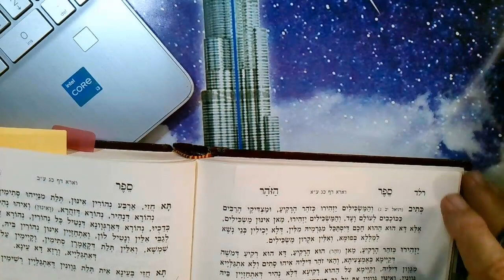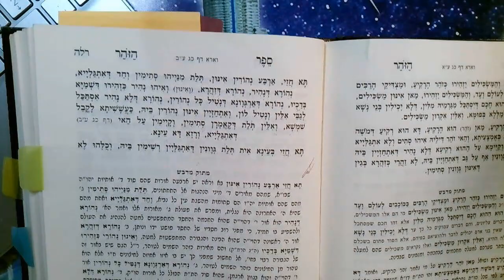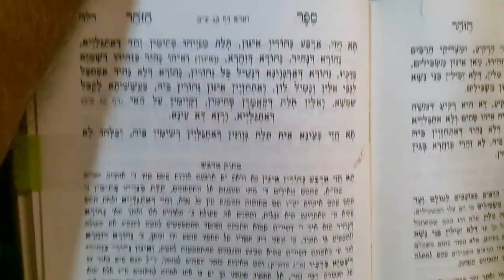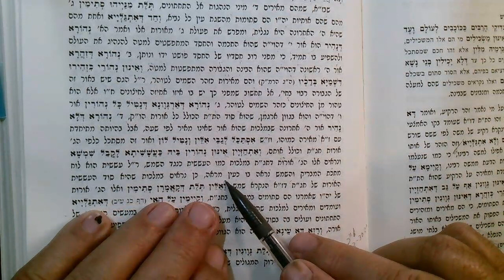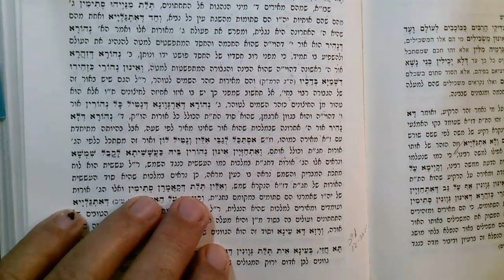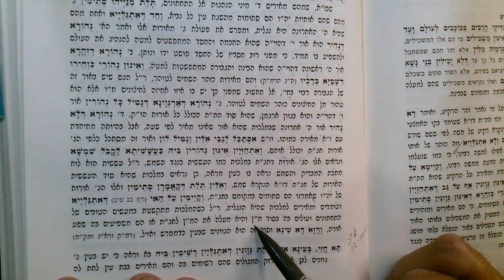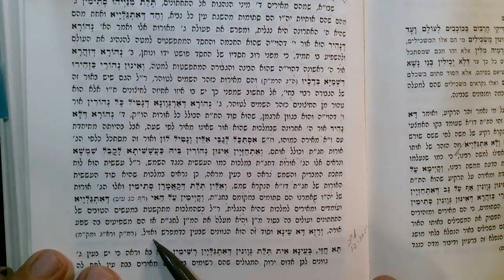Rashbi Zohar Vaeirah 24 Teves 5783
4 lights -3 hide...one is revealed...Desire to connect